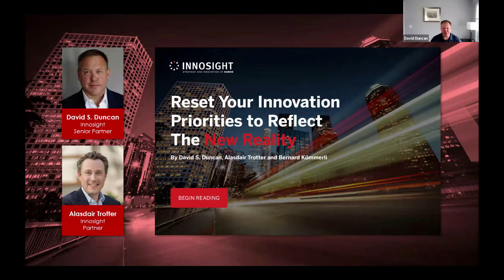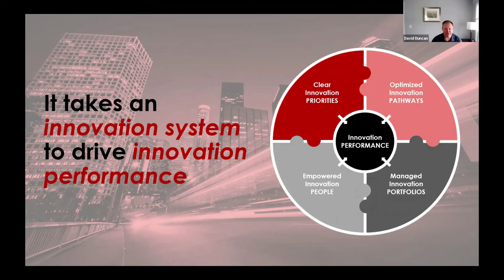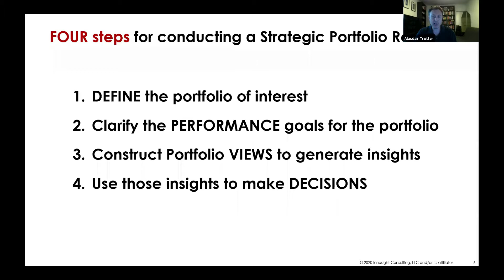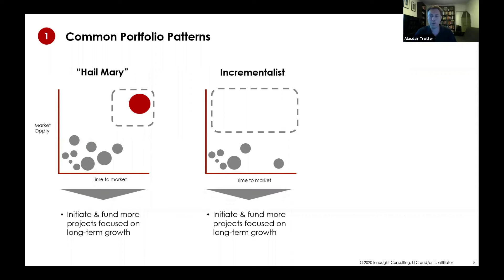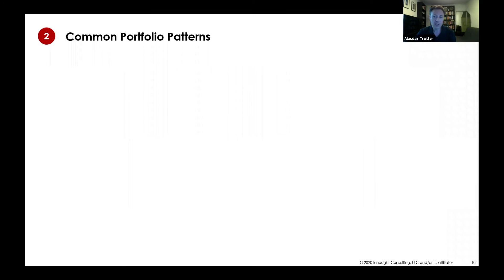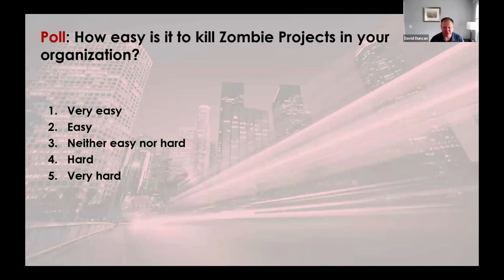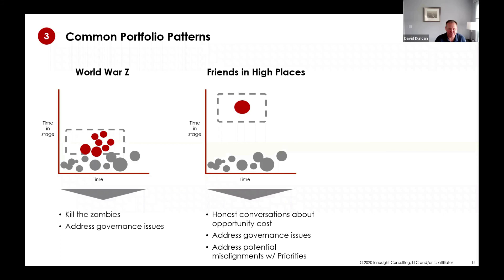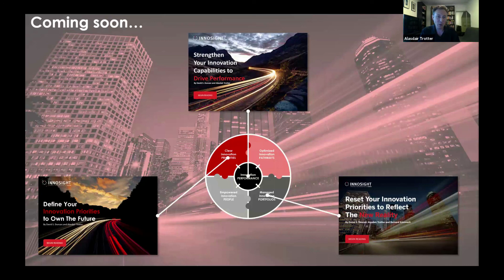Webcast: Reset Your Innovation Priorities to Reflect the New Reality